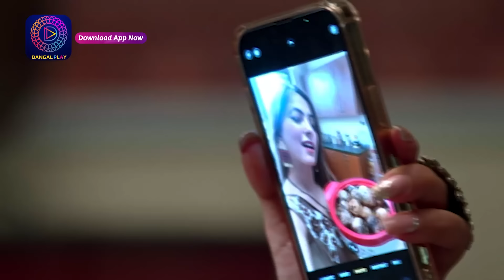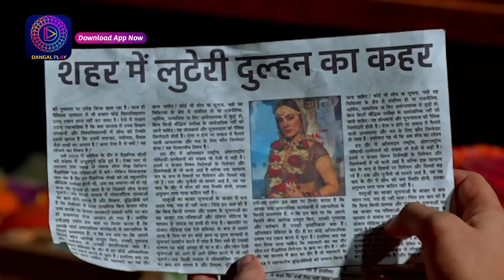Raksha Bandhan | রক্ষা বন্ধন | Full Episode - 145 | Enterr10 Bangla